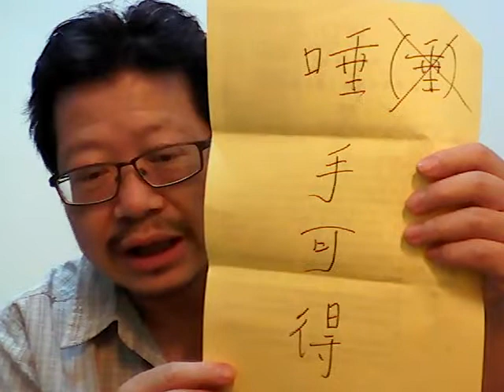Use the Right Word in Chinese 102 唾手可得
I want to illustrate the common mistakes in Chinese language. Use the Right Word in Chinese 102 - 唾手可得 is another one.